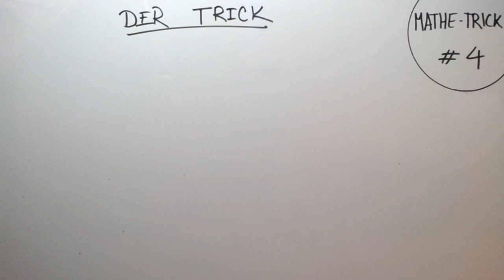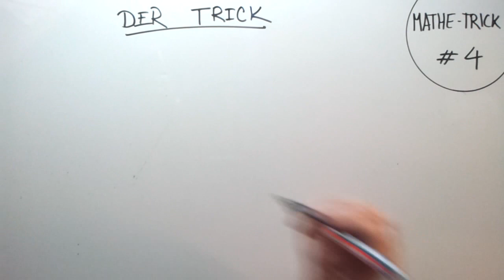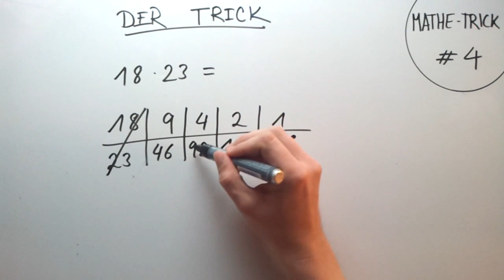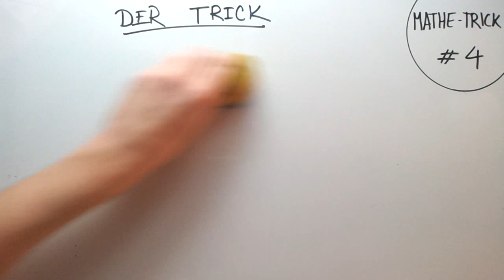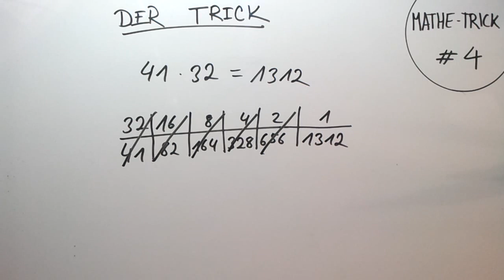Mathe Trick #4 The One And Only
Einfach nur DER Mathe Trick :)